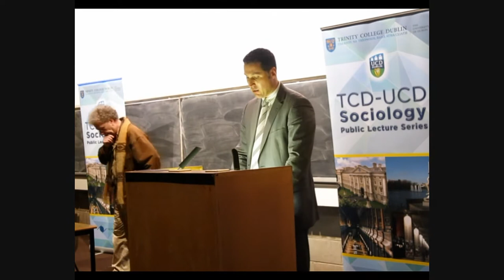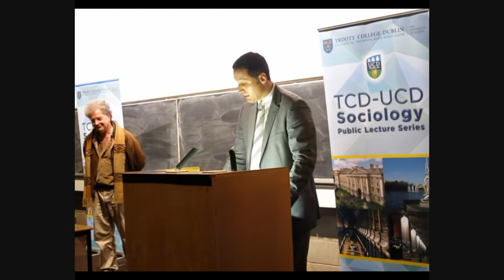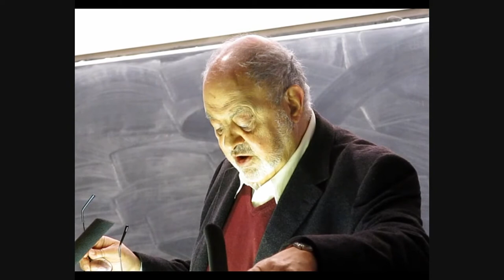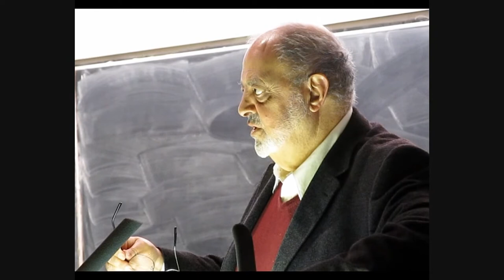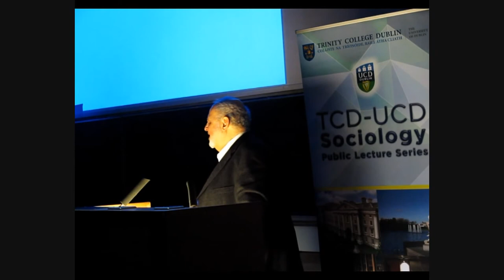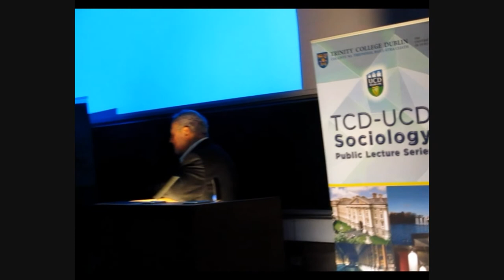Imagining National Cuisines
Themes of food, gastronomy, nutrition and ecology have become increasingly prominent in public discourses and the global media, aided by movements of people and goods and the spread of diasporic communities in the West. This has stimulated definitions and constructions of ideas of national and regional cuisines, with historical speculations on origins and diffusions. These themes will be examined with particular reference to the Middle East and the Mediterranean, with comparisons to other regions.

Speaker:
Professor Sami Zubaida (Emeritus Professor Birkbeck College, University of London Professional Research Associate, Food Studies Centre, SOAS)